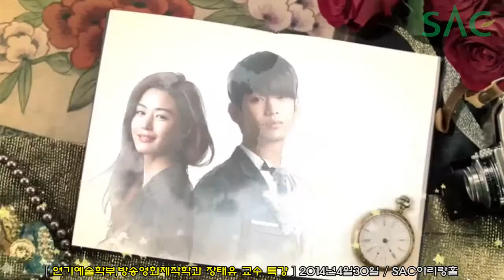[싹튜브]드라마신드롬 별에서온그대 PD 장태유교수님 특강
▶최근 순간 시청률 30%이상을 기록! 중국에서도 큰 돌풍을 일으킨 '별에서 온 그대' 를 연출가 & 제작가 & PD 장태유교수님

그밖에도 뿌리깊은 나무, 바람의 화원, 쩐의 전쟁 총 감독 및 연출가로 유명한

장태유교수님의 자기소개 방법 & 캐스팅을 위한 오디션 노하우 대 방출!

하나. "자기소개는 1분이내로 짧게!"
둘. "외모는 중요하지 않다! 얼굴성형NO! 마음성형OK!"

셀프녹화, 모니터링을 통한 끊임없는 연습과
워크샵, 단편영화를 통한 도전적인 실험정신이야 말로 좋은배우가 될수 있는 지름길!

장태유 교수님의 영상속으로~